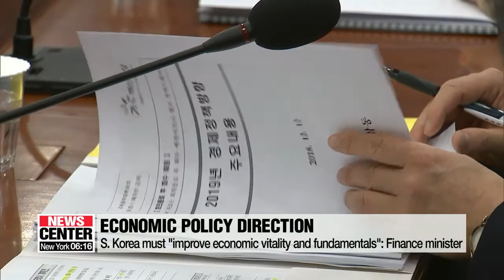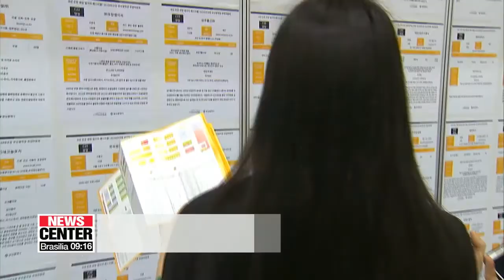S. Korea must 'improve economic vitality and fundamentals': Finance minister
홍남기 "민간 경제 활력 제고, 기업 고용창출력 확충 절실"

South Korea's new Minister of Economy and Finance, Hong Nam-ki, has laid out his economic policies for the country on Wednesday in two ministerial-level meetings.
Our Kim Hyesung reports.
The key is to raise economic vitality and economic fundamentals.
At the first economy-related minister's meeting since he took office, the new finance minister   Hong Nam-ki said he will continue carrying out President Moon Jae-in's three key policies of income-led growth, innovative growth and building a fair economy.
But he added that given the current economic difficulties, like sluggish job growth and a widening wealth gap, his team will focus on raising economic vitality and fundamentals through structural reform and cooperation with the private sector.
"The government will play a supporting role for the private sector. We will improve policies that have somewhat differed from the market's expectations. For instance, the minimum wage hike and the 52-hour work week. We have included complementary measures to adjust the pace of change."
Minister Hong also said the government will front-load next year's 416 billion U.S. dollar budget so that planned investments can be carried out quickly and help boost the economy.
He also vowed to strengthen inclusive growth to support young people and the self-employed, and to address challenges like the low fertility rate and aging society.
On the same day, Minister Hong also presided over another ministerial-level meeting, joined by the ministers of foreign affairs and trade... in which he layed out policies to navigate the country through external economic challenges.
He pointed to rising interest rates in the U.S. and the U.S.-China trade dispute as some of those challenges and said his economic team will run contingency plans to address volatility in the financial markets.
On the trade front, Minister Hong vowed to diversify Korea's trading partners and work to get exemptions from the U.S. on auto tariffs.